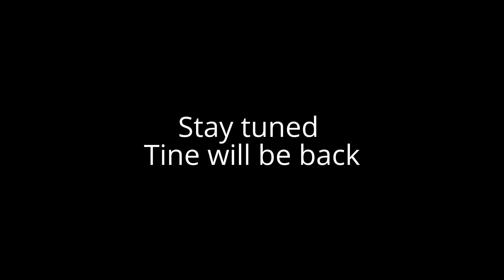Tine Froman New Athlete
This will be one of many videos from Tine Froman's training durring her year trained by Hakan D Hansen